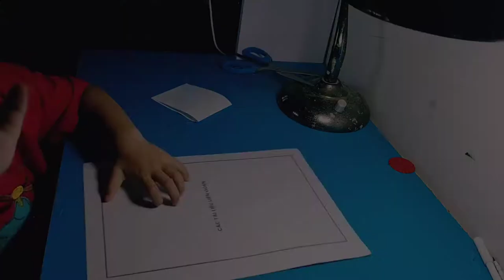Hướng dẫn gấp máy bay Bá Đạo của ku Bolt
Ku Bolt sau vài lần được bố hướng dẫn gấp máy bay, giờ đây cậu ta đã tự gấp được các thể loại máy bay. Mỗi lần là tự biên tự diễn 1 kiểu...